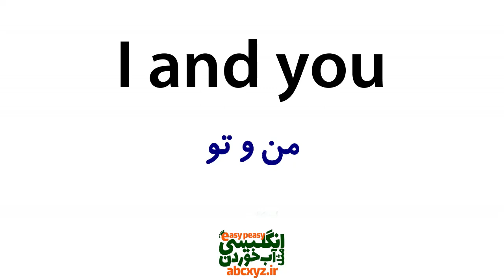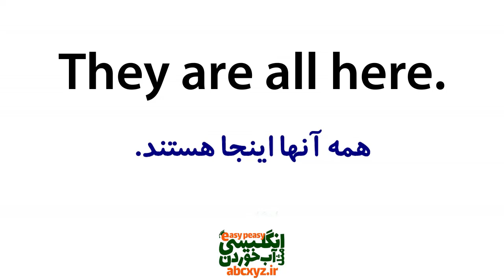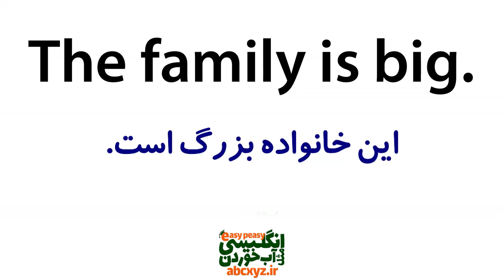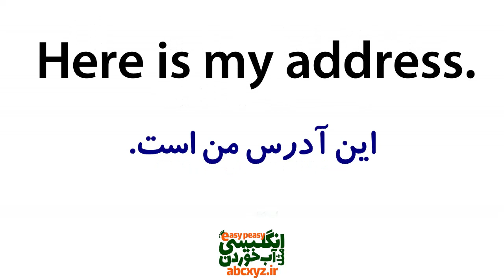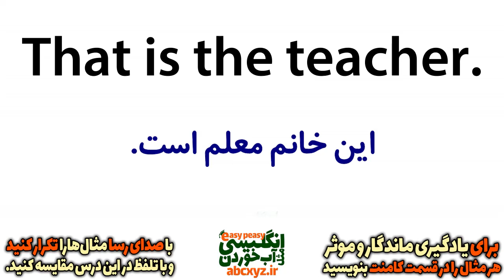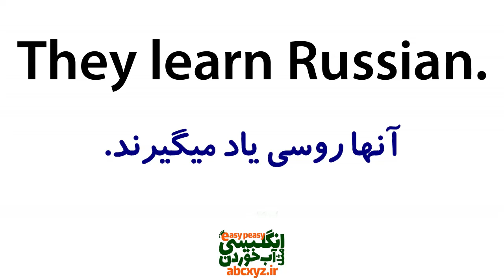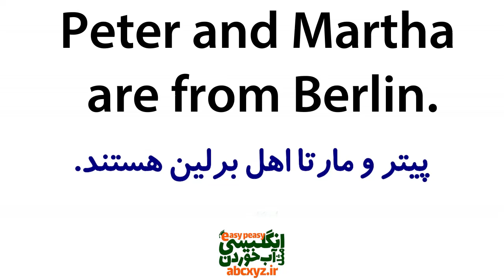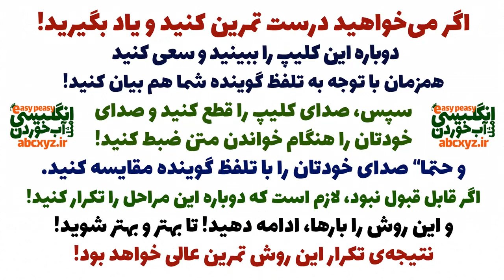یادگیری زبان انگلیسی مثل آب خوردن در 20 روز | درس 1